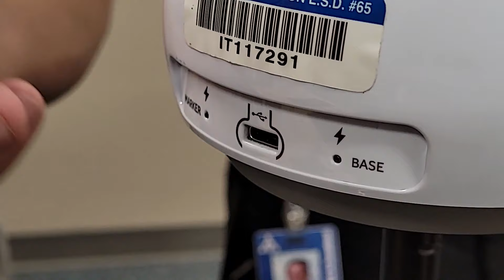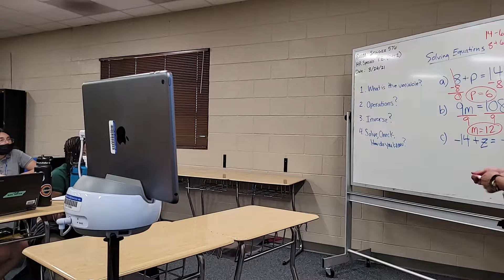LESD #65 Incorporates Swivl Technology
Littleton Elementary School District #65 incorporates Swivl Techonology to enhance student's Dynamic Digital Learning experience. This helps keep kids connected and engaged when not in the classroom.